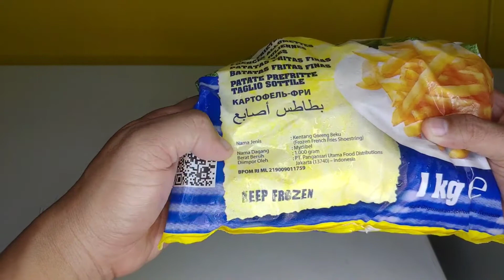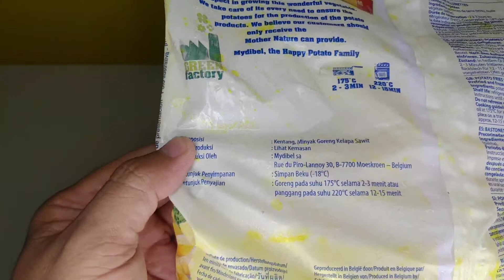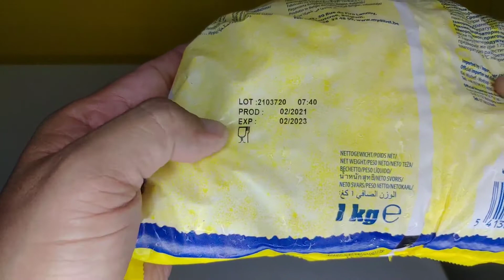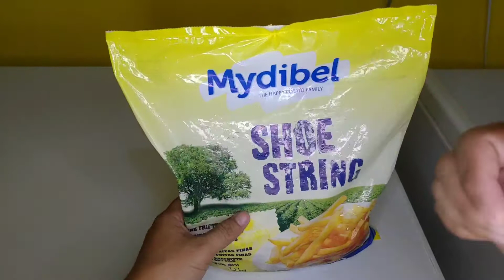Review Kentang Frozen MyDibel | Review of Frozen Fries Mydibel#31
Review Kentang Frozen MyDibel
Kali ini kita review produk impor dari Pt. Pangansari Utama Food Distribution yaitu Kentang Frozen MyDibel kemasan 1 kg. Kentang goreng ini terbuat dari kentang, minyak sawit dan dekstrosa yang berkualitas. Memiliki ekstra lapisan crispy di luarnya, membuat kentang goreng ini ekstra renyah dan spesial. Diimpor dari Belgia , produk ini telah memiliki sertifikat halal dan aman dikonsumsi. Bisa dibeli untuk stok camilan di rumah. Tersedia di toko online maupun supermarket terdekat di kota anda.

Pingin tau kelanjutan reviewnya? Tonton sampai habis videonya ya gaess. Semoga bermanfaat. Terima kasih.

Untuk Pemesanan hubungi:
Toko Good Fresh agen frozen food -  Sidoarjo
Go Food    : Toko Frozen Good Fresh

Bila ada pertanyaan silahkan ketik di kolom komentar ya Gaess. Semoga bermanfaat dan Terima Kasih.